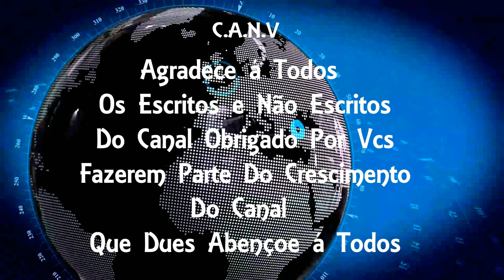Polícia Civil investiga assassinato a tiros de PM no Humaitá, Zona Sul do Rio